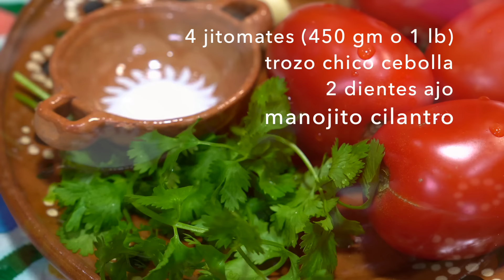Así Hago Rendir Poca Carne Molida para Toda Una Familia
Receta de carne molida. Receta económica y rendidora con Carne Molida de Jauja Cocina Mexicana™. Carne molida cocinada a la perfección con rajas de chile poblano, elotitos y champiñones en salsa de jitomate y especias. Receta completa, técnicas paso-a-paso y los mejores tips de @JaujaCocinaMexicana de cómo hacer rendir la carne molida para toda una familia. Acompañada con Arroz Rojo y servida en tacos con Tortillas de Maíz calientitas recién hechas es una receta económica y favorita desde el almuerzo hasta la cena.

RECETAS FÁCILES PARA LA FAMILIA @JaujaCocinaMexicana